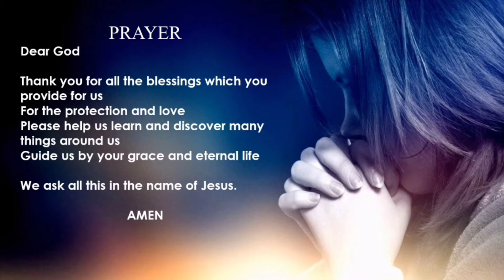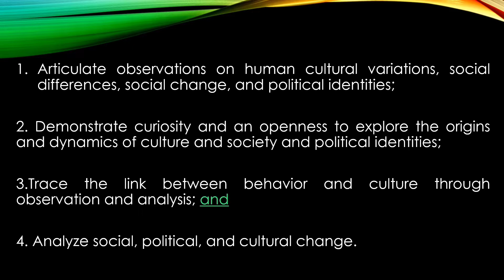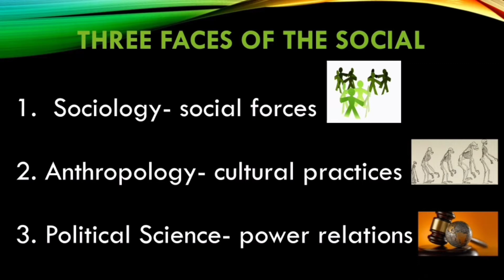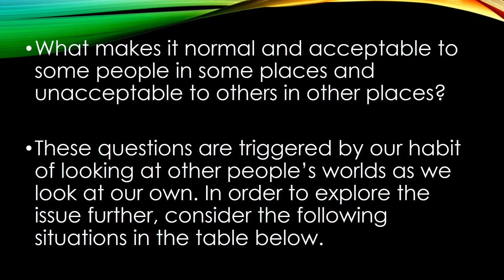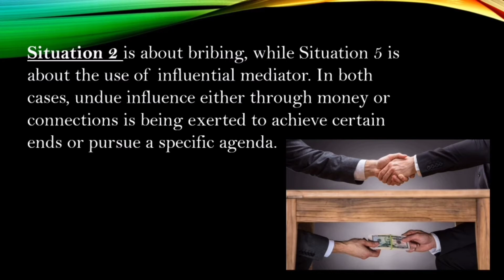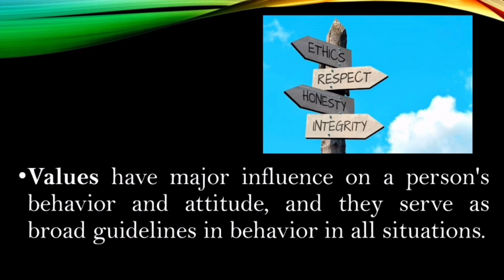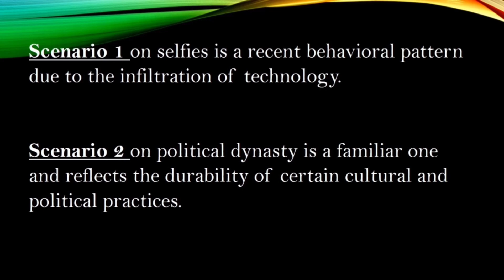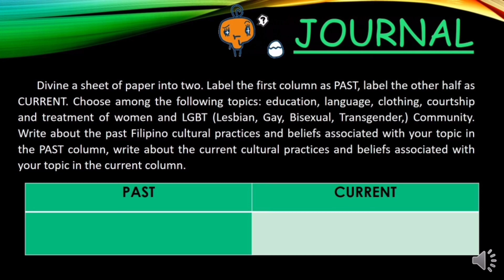STEM 12 Understanding Culture Society and Politics Lesson 1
To know more about how society works including social, culture and politics.